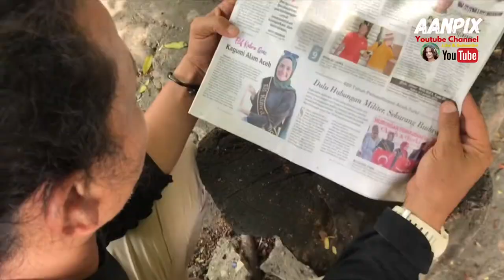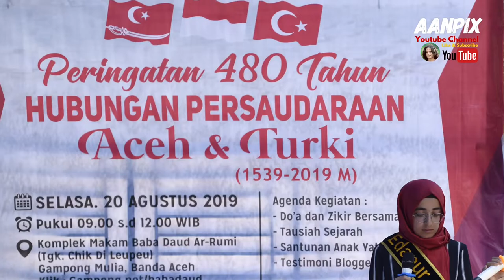Elif Kubra di Banda Aceh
Elif Kubra Genc, gadis asal Turki, Selasa (20/8/2019) duduk bersimpuh di depan hidangan berupa nasi putih dan kuah beulangong khas Aceh. Kenduri itu merupakan bagian dari acara peringatan 480 tahun hubungan persaudaraan Aceh dan Turki di makam Baba Daud Rumi, kawasan Kampung Mulia, Banda Aceh. Elif tampak kurang bersemangat untuk menghabiskan hidangan yang ada di depannya. Ia hanya mampu menelan beberapa suap, lalu setelah itu langsung berhenti makan.
Dalam wawancara dengan Serambi, seusai acara itu kemarin, Elif mengaku dirinya memang asing dan kurang bisa beradaptasi dengan makanan Aceh yang kaya bumbu rempah-rempah dan pedas. Karena itu, tak heran bila selama berada di Aceh Elif lebih banyak mengonsumsi buah-buahan. "Makanannya terlalu pedas," ujar Elif yang didampingi temannya Adanur.
Meski kurang cocok dengan makanan, namun tidak dalam hal panorama alam Aceh. Elif yang merupakan vlogger sekaligus selebgram di Turki ini mengaku sangat mengagumi keindahan alam Tanah Rencong. Selama beberapa hari berada di Aceh, gadis berusia 29 tahun ini sudah mengunjungi sejumlah tempat wisata di Banda Aceh, Sabang, dan Pulo Aceh. Tampaknya, Elif begitu menaruh decak kagum terhadap hamparan pantai Aceh yang berwarna tosca dan dipadu gunung. Sebagai bukti, Elif memposting sejumlah foto pantai Aceh di akun instagram pribadinya.
Ia juga sempat diajak berkunjung ke Gampong Melingge, salah satu desa terjauh di Pulo Aceh. Di desa itu, Elif berbaur dengan masyarakat saat pelaksanaan bakti sosial. Di tempat tersebut, Elif juga terlihat sangat menikmati suasana pantai desa yang pernah disapu gelombang tsunami pada akhir Desember 2004 lalu.
Di mata Elif, Pulo Aceh memiliki alam yang indah terutamanya pantainya. Namun, ia punya  catatan yaitu ke depan kebersihan Pulo Aceh harus lebih dijaga lagi. Menurutnya, kawasan pulau yang menghadap ke Samudera Hindia itu sangat cocok dikembangkan menjadi objek wisata alam dan sejarah. Ia berharap Pulo Aceh juga dapat berkembang seperti Sabang yang sudah lebih dulu maju.
Sebenarnya, kedatangan Elif bersama seorang vlogger lainnya, Adanur ke Aceh dalam rangka mengikuti bakti sosial di Pulo Aceh dan mengunjugi sejumlah situs sejarah jejak Turki di Aceh. Sebelumnya, gadis yang sedang mengambil magister jurusan tourism/pariwisata ini sudah banyak mengetahui tentang hubungan Aceh dan Turki pada masa lampau melalui artikel di internet. "Saya sangat senang berada di Aceh, saya melihat setelah tsunami banyak hal yang baru di Aceh, orang-orang Aceh sangat ramah, agamis, dan mudah bergaul," ujar Elif.
Gadis yang berdomisili di Istanbul ini, juga menyempatkan diri berziarah ke makam leluhurnya yang ada di Aceh, seperti Makam Baba Daud Rumi dan Kompleks Makam Bitai. Selama berada di Aceh, Elif banyak memposting suasana di Aceh. Sehingga sejumlah teman dan followernya di Turki bertanya tentang karakter orang Aceh dan orang Indonesia secara umum. Sebab, cerita Elif, selama ini warga Turki sering bertemu warga Indonesia saat melaksanakan ibadah haji atau umrah di Tanah Suci. Di Mata orang Turki, orang Indonesia sangat santun.
Sebelum kembali ke Turki, Elif bersama temannya Adanur yang berasal dari Bursa memiliki satu keinginan yaitu bertemu dengan gajah. Sehingga sejumlah mahasiswa Aceh di Turki berniat mengajak dua gadis Negeri Ottoman ini berkunjung ke CRU Sampoiniet, Aceh Jaya, untuk bermain bersama gajah. (muhammad nasir)